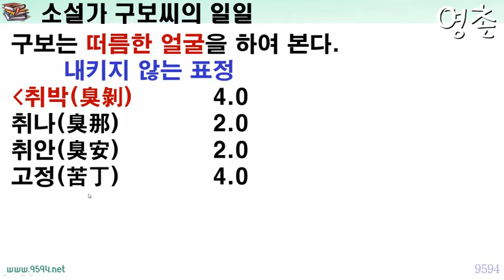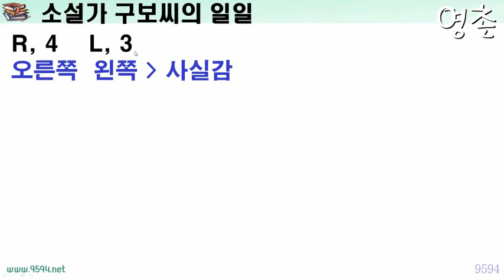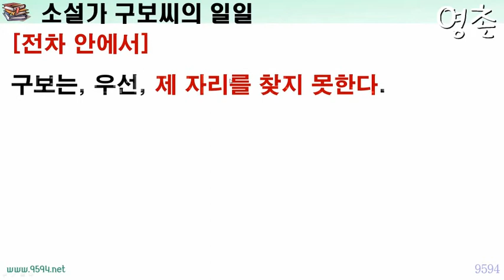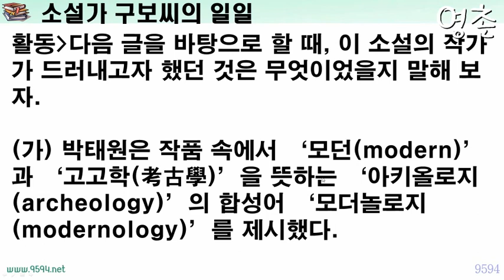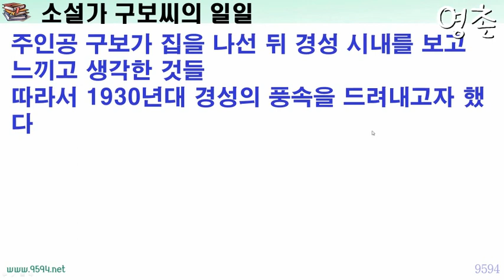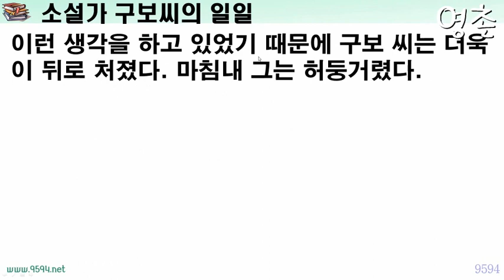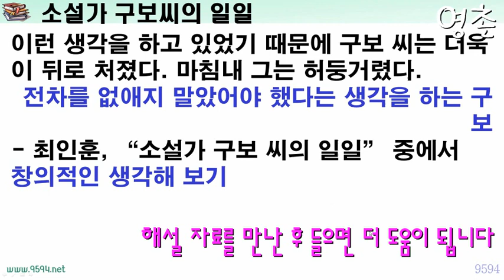박태원 소설가 구보 씨의 일일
설명소설가 박태원 님의 자전적 소설 소설가 구보씨의 일일입니다.

저의 강의는 교과서를 미리 보거나, 블로그에서 해설 자료를 만난 후 들으면 더 도움이 됩니다
제세한 내용은 다음에 있습니다.